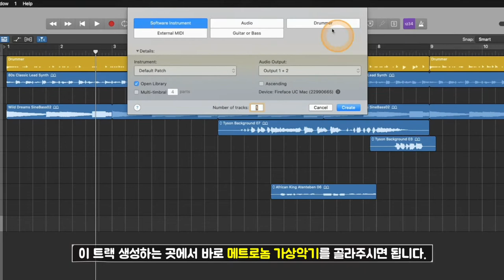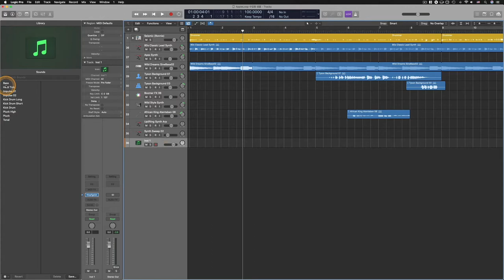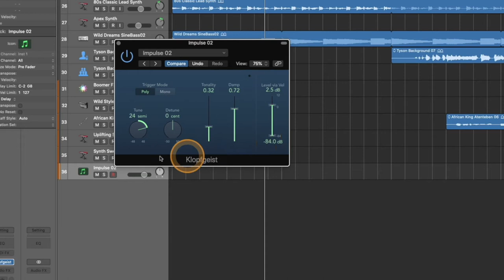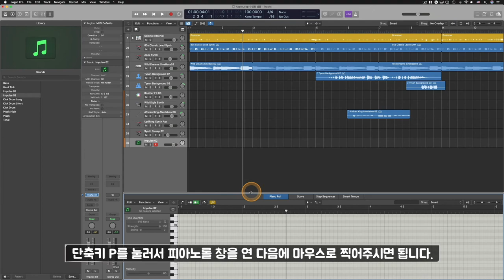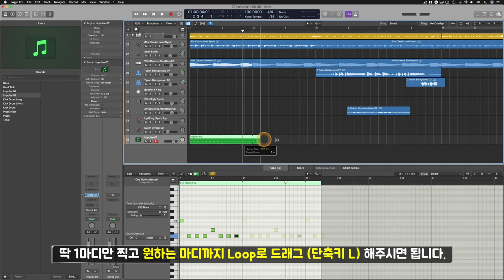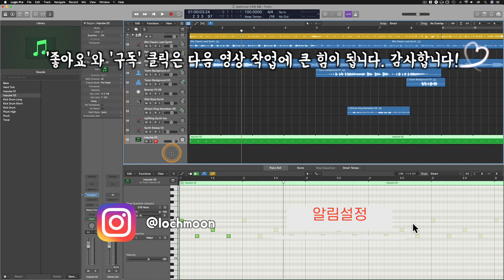[로직 꿀팁] 메트로놈(클릭) '트랙' 만드는 방법! | Klopfgeist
알아두면 쓸모있는 로직 프로 팁 #16 - 메트로놈(클릭) '트랙' 만드는 방법! | Klopfgeist

: 작업을 하다보면 프로젝트 내에서 껐다 켰다 할 수 있는 메트로놈(클릭) 외에 아예 메트로놈 트랙으로 만들어서 쓰면 더 편한 경우들이 있습니다.

특정 파트 별로 어떤 부분은 4비트로, 또 어떤 부분은 8비트로 등등 다른 메트로놈(클릭)을 주면 유용할 때도 있고, 어떤 부분은 나오고 어떤 부분은 안 나오게 굳이 손으로 껐다 켰다를 하지 않고 트랙으로 편하게 배치해놓을 수도 있습니다.

그런 경우 로직에 있는 Klopfgeist 라는 기본 메트로놈 가상악기를 사용해서 원래 메트로놈 소리와 똑같은 설정으로 만들어 줄 수 있는데요. 이번 영상에서는 그 메트로놈 '트랙'을 만드는 방법에 대해 알아봅니다.